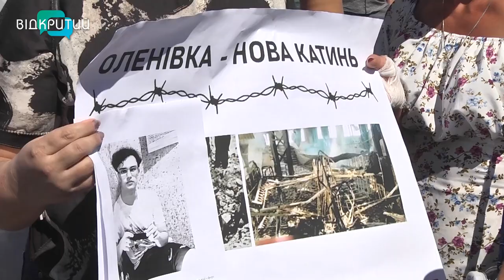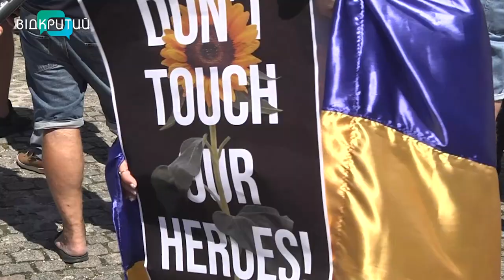У Дніпрі пройшла акція на підтримку захисників Азовсталі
На підтримку військовополонених. У Дніпрі рідні захисників Азовсталі та небайдужі дніпряни зібрались у середмісті, аби привернути увагу всього світу до російського теракту в Оленівці. Загалом акція об'єднала майже тисячу українців. Вони скандували та вимагали від ООН та Червоного Хреста гарантій безпеки для військових, які й досі перебувають у полоні. Нагадаємо, в ніч на 29 липня на території колишньої виправної колонії в Оленівці, що на Донеччині, вибухнула будівля, де тримали українських бранців. Там загинули з пів сотні українських військових та більш ніж 70 отримали тяжкі поранення. _______________________________________________